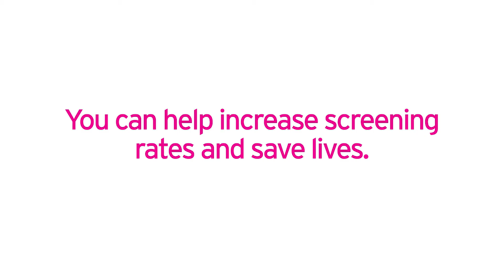Sumana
Oh Sumana….Oh Sumana….Oh Sumana …Oh Sumana
Beautiful faced and glowing you are
Bright eyed filled with inspiration

Clad in a Pink Sari
You love to celebrate
With a bright dot (bindi) on your forehead
Enjoying the togetherness ……. Oh Sumana…

You smiled radiantly every step
That is continued and free of hurdles
You are full of ambition and fearless
So thoughtful and foresighted
May you be always happy and aware ….. Oh Sumana

Executive Producer: Christopher Soulos
Recording Studio: I & G Media
Project by NSW Multicultural Health Communication Service (MHCS) & Pink Sari Inc
Project Curator: Kevin Bathman
Project Lead: Michael Camit

This initiative is funded by the Cancer Institute NSW Evidence to Practice Grants